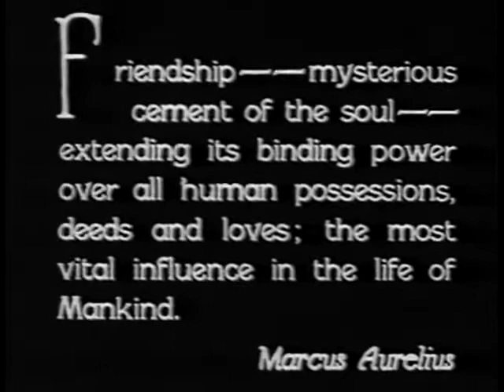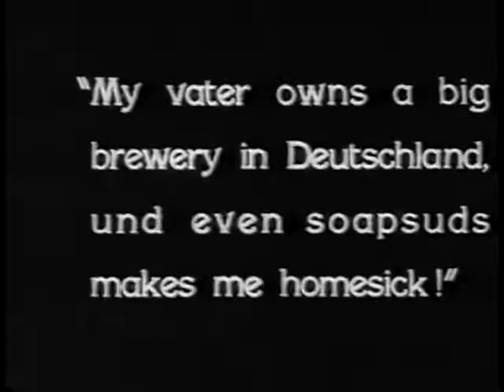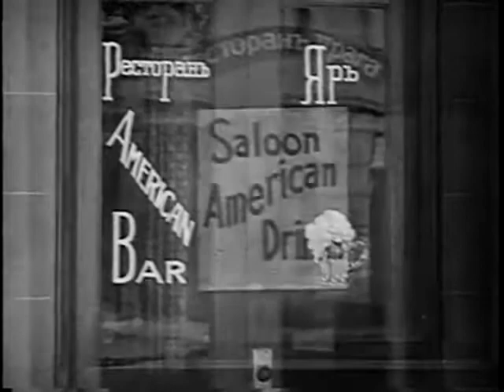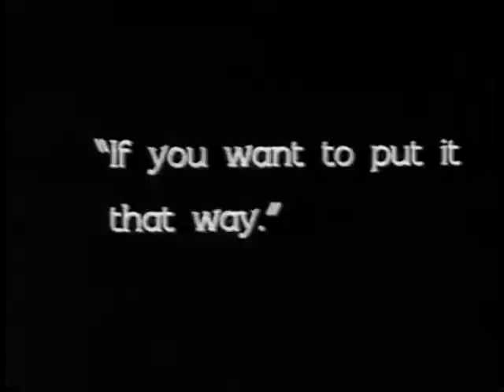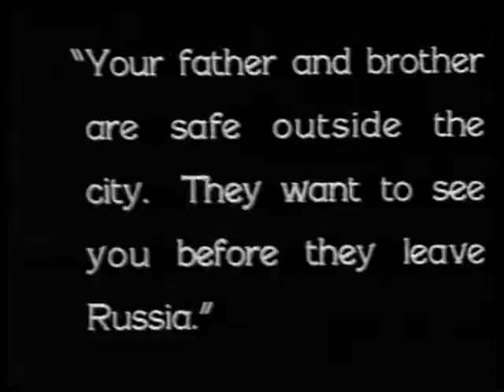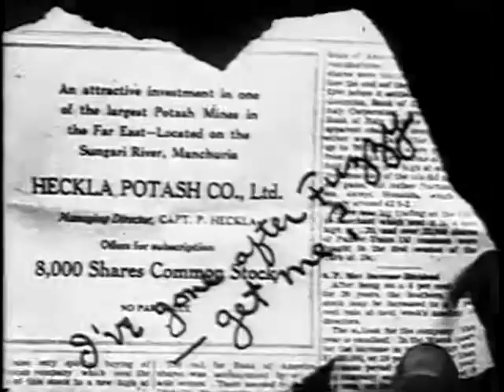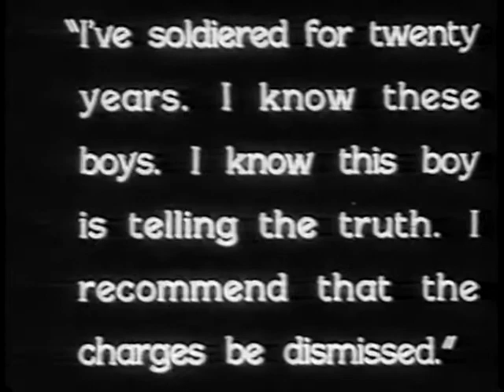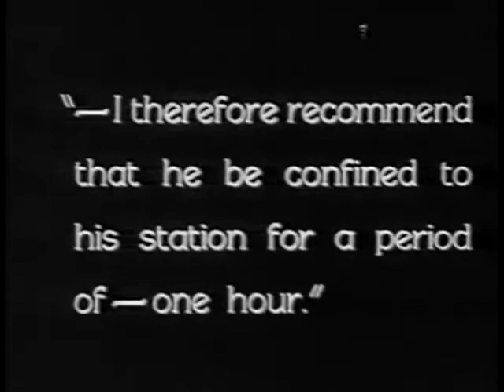The Leatherneck 1929 Pathé Exchange American Silent Film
The Leatherneck is a 1929 American silent drama film directed by Howard Higgin. At the 2nd Academy Awards in 1930, Elliott J. Clawson was nominated for an Academy Award in the category Best Writing (Adapted Screenplay). Prints of the film exist in the archives of the Library of Congress and at George Eastman House.

Plot:
In the 1920s three U.S. Marines who have deserted return to their base in Tientsin, China; one is dead, one is insane and one is court martialed. On the witness stand he relates their story from the end of World War I. Following the Armistice with Germany Pvt Calhoun temporarily frees a German prisoner of war named Schmidt to go drinking with him. In the bar another Marine, Pvt Hanlon, refuses to drink with a German; their brawl escalates into a fight with the military police where the three become friends. The German eventually migrates to the United States where he enlists in the Marines.

The three Marines reunite in Vladivostok during the Siberian Intervention. The three meet a family of White Russians who have been impoverished by the Russian Revolution and whose only source of wealth is a potash mine the family owns in Manchuria. The three Marines also meet an American mercenary named Captain Heckla who attempts to recruit the Marines in a scheme to trick the Russian father out of his mine and share the wealth. The Marines beat Heckla up, with Tex marrying the White Russian's daughter Tanya.

Heckla gets his revenge by leading a group of revolutionaries who execute several citizens of the town including the father and his son, with Heckla tricking Tanya into coming with him. When Schmidt and Hanlon discover Heckla has taken over the mine they desert to investigate before telling Calhoun. Calhoun also deserts to go after Heckla and rescue Tanya.

When he arrives, he finds Heckla already dead and Buddy having been mortally wounded after a mutual shoot-out. Tex finds Fuzzy in the next room, having been driven insane by continuous torture where water was dripped on him every few seconds. Tanya can't be found and Heckla refused to reveal what happened to her before he dies. The three make their way through the desert together, but Buddy dies in Tex's arms as they travel along the river back to their base.

The military court is prepared to find Tex guilty for desertion and the murder of Buddy without any other evidence. Fuzzy, still insane, sees Tanya searching the streets. It restores his sanity and he calls out to her. Now with a witness, she corroborates the tale told by revealing Heckla took her deep into the desert. She escaped while he was drunk and spent many weeks ill in a village before coming to the city to find her husband. With the evidence presented, they find Tex not guilty of murder, and guilty of desertion with the punishment of being confined for one hour. Tanya tells her husband it was Fuzzy who called out to her and the three embrace as the picture ends.

Cast:
William Boyd as Pvt William "Tex" Calhoun
Alan Hale as Pvt Otto "Fuzzy" Schmidt
Robert Armstrong as Pvt Joseph "Buddy" Hanlon
Fred Kohler as Captain Heckla
Diane Ellis as Tanya
Jimmy Aldine as Tanya's brother (as James Aldine)
Paul Weigel as Petrovitch
Jules Cowles as Cook
Wade Boteler as Gunnery Sergeant
Jack Richardson as Captain Brand
Joseph W. Girard as the Colonel

Public domain note: Unknown